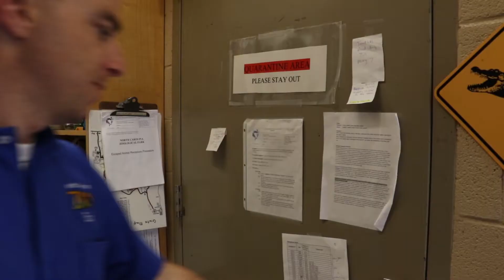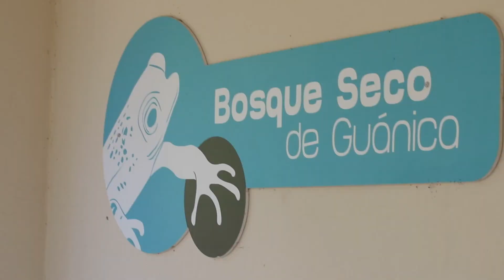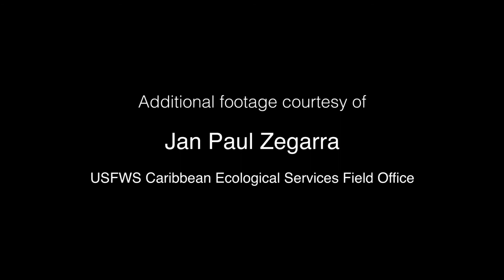NC Zoo Working To Help Save the Puerto Rican Crested Toad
This film was a collaboration by University of North Carolina at Chapel Hill students Amanda Lalezarian and Viviane Feldman of the UNC Media Hub. Among those they interviewed: Dustin Smith, Curator of Reptiles, Amphibians, Fish, & Invertebrates at the North Carolina Zoo.

Dustin and the North Carolina Zoo are working with the U.S. Fish & Wildlife Service, the Puerto Rico Department of Natural and Environmental Resources, and other American Zoo and Aquarium Association (AZA) facilities to ensure the recovery of the endangered Puerto Rican Crested Toad.

This toad is only found in Puerto Rico, and populations have disappeared from most of the island.

To aid in its recovery, the N.C. Zoo is breeding the crested toad and releasing tadpoles into the wild. The project team also is conducting research in Puerto Rico to learn more about this rather mysterious species.

More information about the Puerto Rican Crested Toad Recovery Program can be found

More information about the North Carolina Zoo can be found at NCZoo.org.